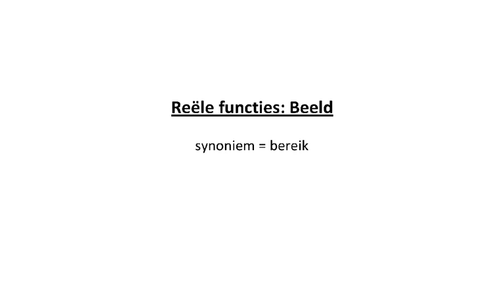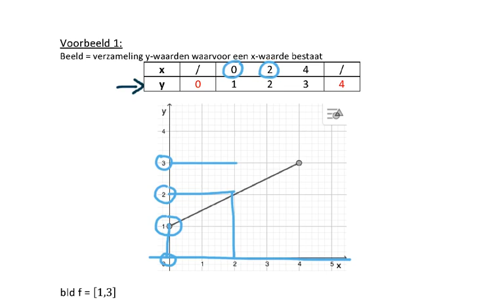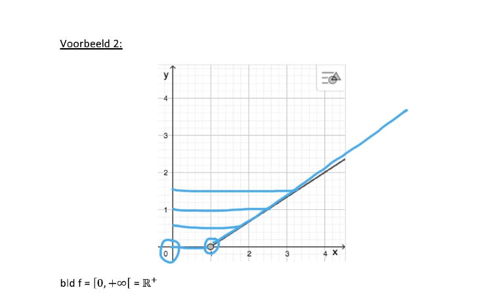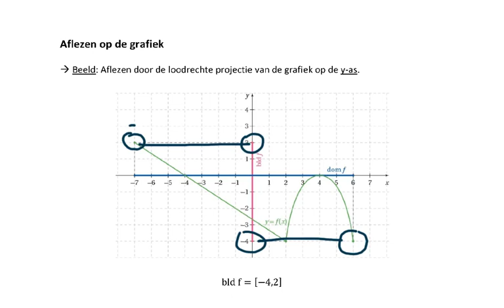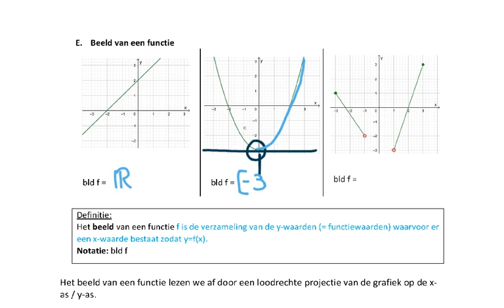Reële functies: beeld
In deze video wordt uitgelegd wat het beeld van een functie is en hoe we dit kunnen aflezen op een grafiek. Credits: Caro Janssens